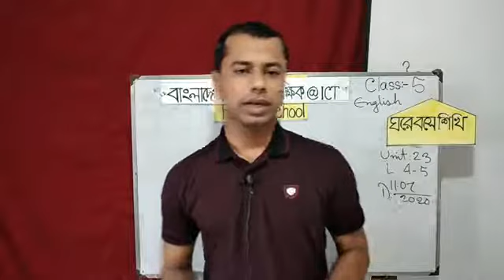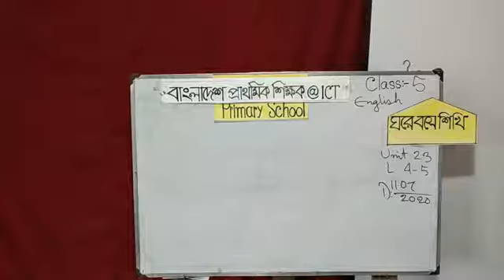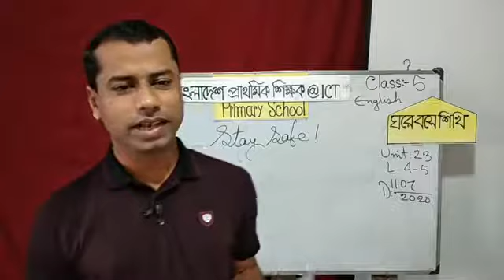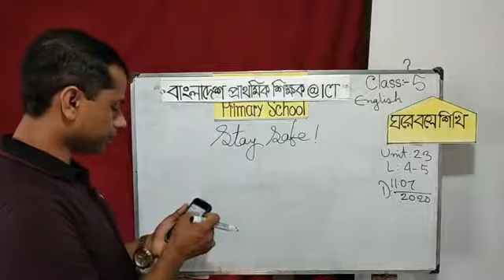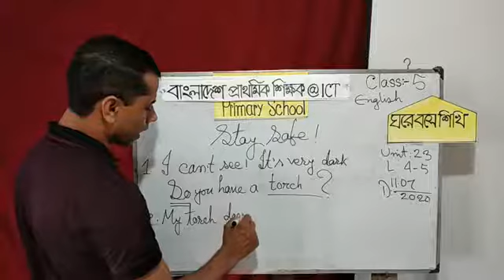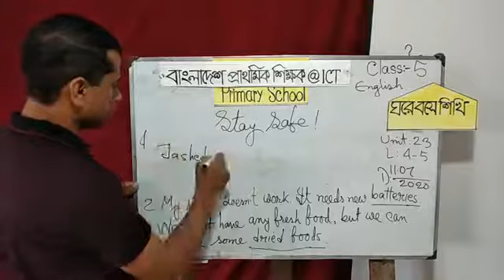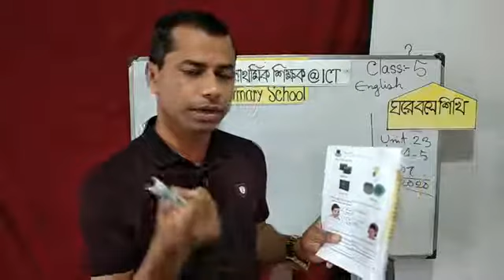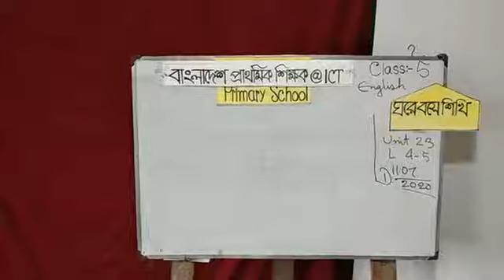English _ Five _ Live Class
Live Class _ English _ Five